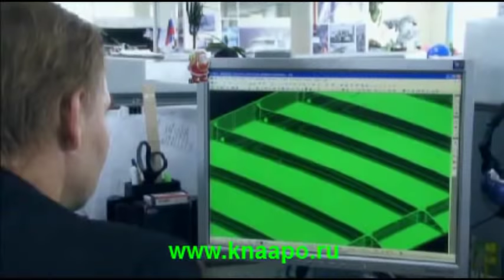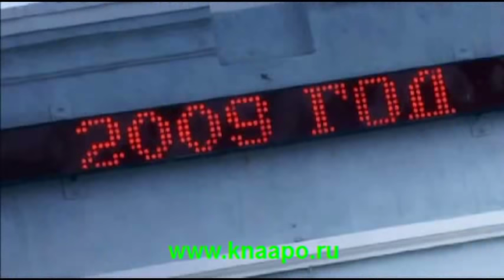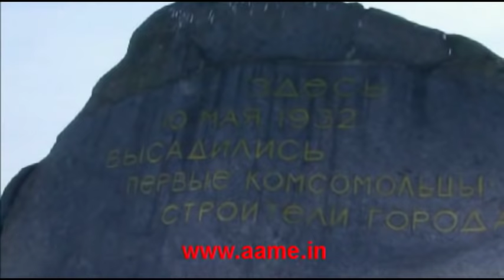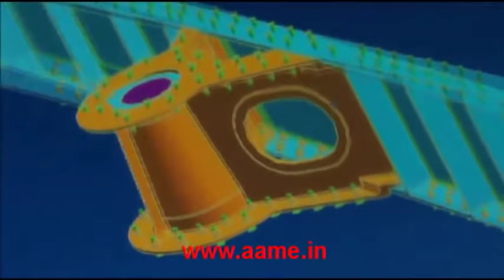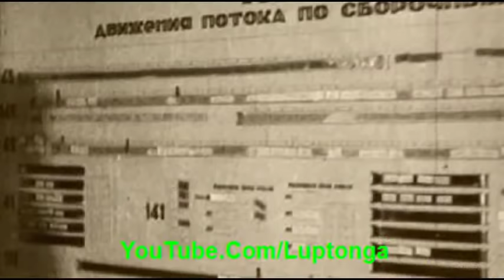Russia's Komsomolsk-on-Amur Aircraft Production Association [KnAAPO] 02 of 02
KnAAPO is one of Russia's premier aircraft builders. This video was prepared to commemorate their 75th Anniversary of being set up.

Komsomolsk-on-Amur Aircraft Production Association [KnAAPO]